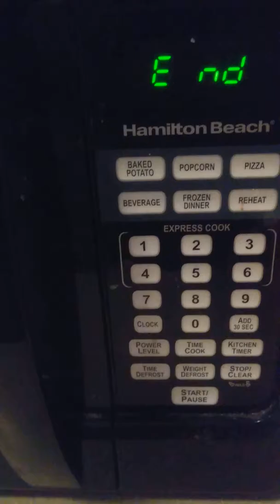Thermolysis of Copper in Peracetic Acid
⚠ WARNING! ⚠

When dealing with Acids and Alkalines, wear the proper gear and take all precautions. This is a moderately safe experiment, but uses acids and metals that can cause skin, eye and lung irritation.
Always work in a well ventilated area.

Acid Solution:
(3%)H2O2 + (7%) CHOOH + (90%) H2O = CH₃CO₃H (Peracetic Acid)

Catalyst:
Copper (Cu) from a 1982 US Penny.
(Contains 95% Copper + 5% Zinc)

Real Time Thermal Energy Reaction!!

A Timelaps Video To Show The Color Change From Clear To Blue Coming Soon!

This process converts the Peracetic Acid and Copper into Copper (II) Sulfate Pentahydrate (aq).

Evaporation of a super saturated solution will produce crystals of pure Copper (II) Sulfate Pentahydrate.
Use a seed crystal in a heated solution and use a slow ecaporative process to strip the water molecules and form larger crystals.